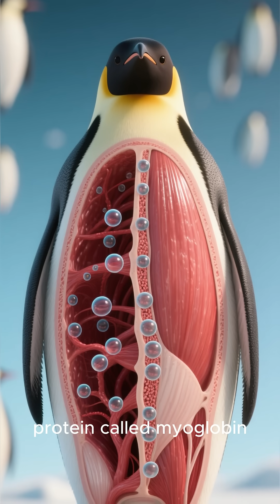The King Penguin's Secret Dive: How it Holds its Breath for 18 Minutes and Survives Crushing Depth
Welcome to Animal Planet Plus, your ultimate destination for the most heartwarming, surprising, and unbelievable animal stories from around the globe. Our mission is to go beyond the ordinary, bringing you closer to the incredible world of wildlife and domesticated animals. From awe-inspiring interspecies friendships and heroic animal rescues to fascinating deep dives into animal intelligence and behavior, we share true stories that will move and inspire you.

Whether you're here for the emotional journeys of rescued animals, stunning wildlife footage, or just a daily dose of cuteness, you'll find it all right here.